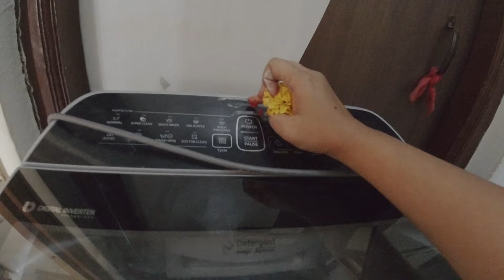ನಮ್ಮ ಮನೆಯ ಆಯುಧ ಪೂಜೆ | ಖಂಡೆ ಪೂಜಾ ವಿಶೇಷಗಳು | kannada vlog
ನಮ್ಮ ಮನೆಯ ಆಯುಧ ಪೂಜೆ | ಖಂಡೆ ಪೂಜಾ ವಿಶೇಷಗಳು | kannada vlog | ‎@Privas Vlog

Hi friends Welcome to our family channel Privas Vlog